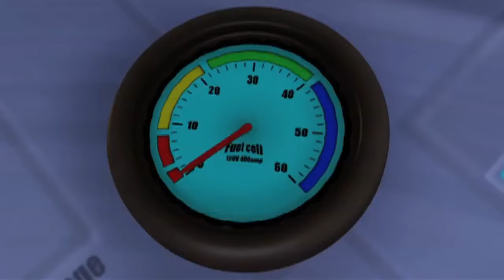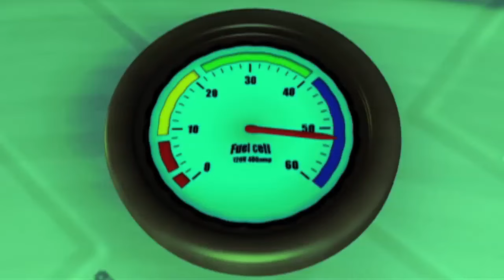[Pororo S2] #25 Eddy on the Moon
Eddy successfully lands on the Moon on his space shuttle. He turns at a sound and finds aliens there. Eddy gets scared meeting aliens and heads back home. But he gets lost in space, and on top of that, is short of fuel. The aliens appear and help Eddy by giving the fuel he needs. Eddy has made some interesting new friends at the Moon.